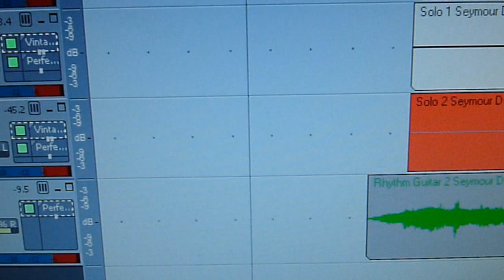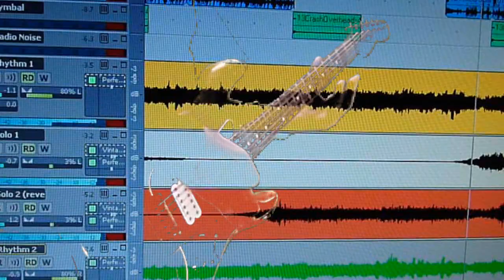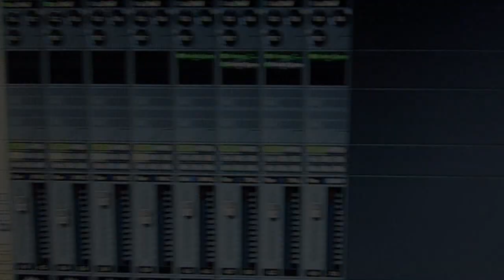Metal Muff Demo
Per request, here is another demonstration of the Electro-Harmonix Metal Muff Demo.  Besides the bass and drum tracks, there are a total of 4 guitar tracks.  The intention was to show the settings on the guitar tracks, although it is a little busy looking.  :p

There are two rhythm tracks throughout playing the same progression, each panned 80% to opposite sides.  The '59 Seymour Duncan is panned to the left using the Metal Muff through the clean channel and the TB-5 is panned to the right using the lead channel of the amp with the channel volume relatively low and the master volumes relativey high in an effort to overdrive the power tubes and not rely soley on the preamp tubes for the distortion..

A Shure KSM27 condenser mic was directly in front, just slightly off center of the Kustom '36 Coupe and recorded into Sonar.  The two solo tracks used the Stereo Memory Man with Hazarai.  All settings on all 4 guitars were just experimental to see how it turned out.